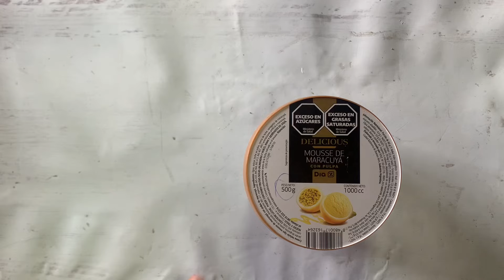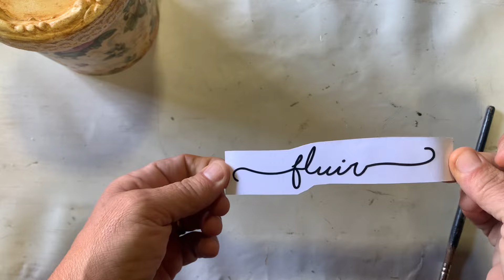Porta pañuelos reutilizando pote de helado ♻️♻️♻️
ADELÁNTATE AL FRÍO🤧
¡Hace tu propio porta pañuelitos! Reciclando ♻️ un pote de helado.
Para intervenirlo utilice:
🧻Porcelana fría y desmoldante @porcelanamamadora
🧻Molde de silicona para la guarda @cr.moldes
🧻Lamina de decoupage @luzdelunalaminasdeseda
🧻Puntilla @puntillas.coyal
🧻Pintura, mod podge y barniz @eqartistica
🧻la palabra “fluir” de @grafikalvinilos
El paso a paso completo podes verlo en mi canal de YouTube para ver más detalles ♥️
¿Súper práctico no? Déjame en los comentarios que te pareció 👀